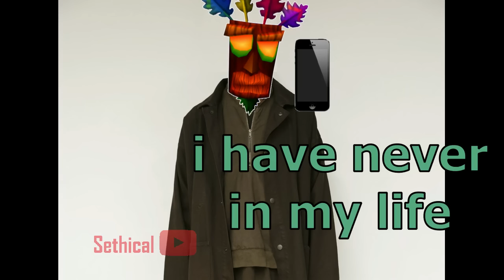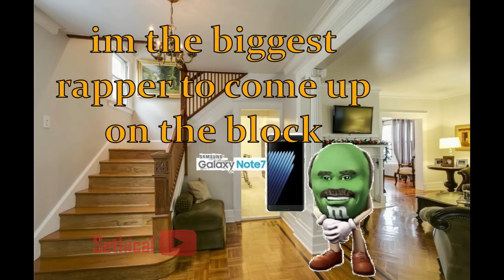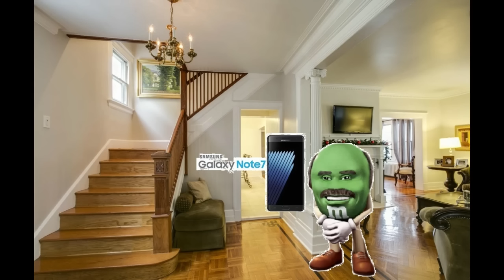No Clout | Baku Season 2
NO SAUCE NO PAPER NO CLOUT NO JUICE
The debut of the one and only, Yung Cash Register aka Lil Broomstick.
Song is Wonton Soup by Lil B. Thank You Based God